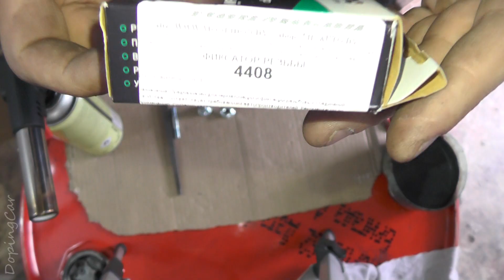Закалка шпильки шины бензопилы. Выбор газовых горелок.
2:54 - Какую портативную газовую горелку выбрать.
На бензопиле сорвало резьбы на шпильках шинки. Оказалось китайцы закрутили тонкие гайки на шину, чем продаётся комплект шпилек на AliExpress. Умом китайцев не понять, закручивать всякий  хлам в бензопилу, если  шпильки стоят с нормальными гайками 1,3$